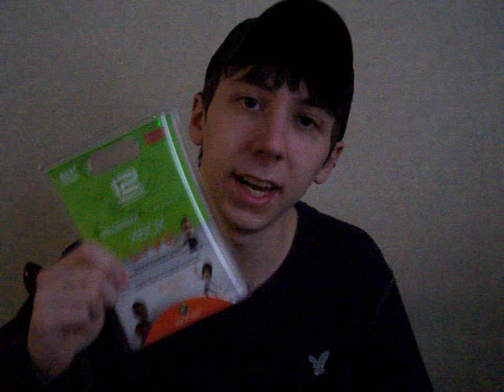Top 3 Christmas Presents/Musical Instruments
Couple things I got for christmas to make music with.

Gamertag: BCP1578